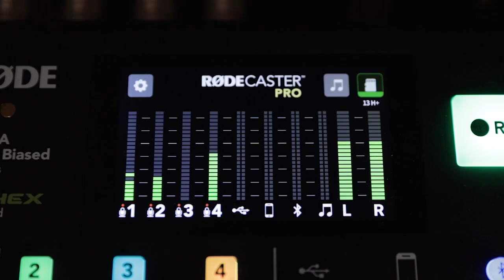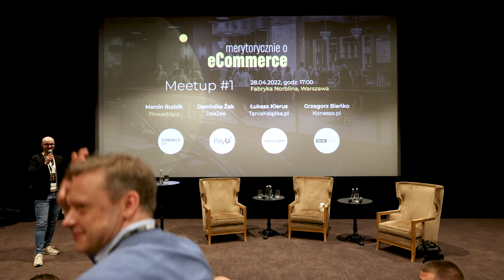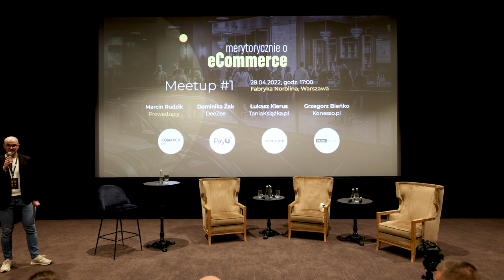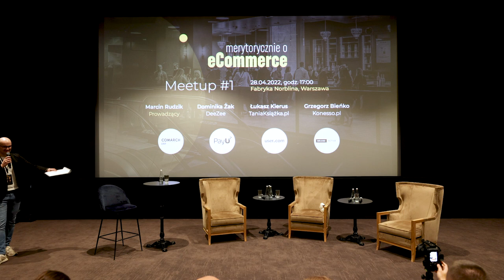Meetup #1 Merytorycznie o eCommerce [NAGRANIE] - Dominika Żak, Łukasz Kierus, Grzegorz Bieńko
28 kwietnia 2022 roku w Warszawie zorganizowaliśmy pierwszy meetup podcastu Merytorycznie o eCommerce. Główną częścią wydarzenia była moja rozmowa z trzema założycielami sklepów internetowych. Do rozmowy zaprosiłem osoby, które od wielu lat rozwijają swoje biznesy, są liderami w swoich kategoriach asortymentowych, a dla wielu inspiracją i wzorem do naśladowania. Dzisiaj wysyłają setki tysięcy zamówień miesięcznie, generuję miliony i szukają kolejnych miejsc do wzrostów. Pojawili się specjalnie dla nas, odpowiedzieli na pytania i zainspirowali!

Podczas rozmowy wystąpili:

Dominika Żak z DeeZee
Łukasz Kierus z TaniaKsiążka
Grzegorz Bieńko z Konesso

Naszych gości specjalnych zapytałem m.in. o:

- jak startowali, z jakim budżetem, jak wyglądały początki
- jak wygląda ich dzień pracy jako prezesów, rutyna, obowiązki
- w jaki sposób rekrutowali pierwszy zespół, jakie wyzwania dzisiaj mają z rekrutacją
- jak i czy zmienia się życie po pojawieniu się inwestora
- jak wraz z rozwojem zmienia się kaliber problemów i wyzwań
- czy były szczególnie stresujące i kluczowe momenty w rozwoju ich biznesów i jak na nie odpowiedzieli
- co dzisiaj zrobiliby inaczej, mają już tą wiedzę, którą nabyli przez lata (wraz z błędami)
- czy z perspektywy czasu dzisiaj ponownie weszliby w te same biznesy

Podziękowania dla firm, bez których to wydarzenie nie byłoby możliwe: Brand Active, Comarch, PayU, User.com.